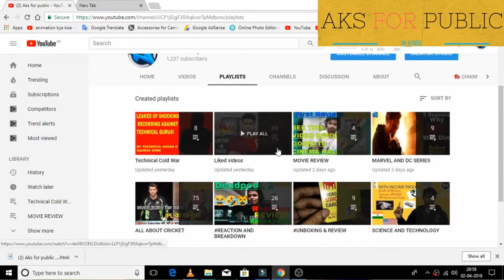Kammara Sambhavam Official Teaser Reaction,Breakdown,Review | Dileep | Rathish Ambat | Murali Gopy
Kammara Sambhavam is an upcoming Indian Malayalam-language period thriller film written by Murali Gopy and directed by Rathish Ambat.  The film was produced by Gokulam Gopalan and stars Dileep, Siddharth, Murali Gopy, Bobby Simha, and Namitha Pramod. The film marks the Malayalam film debut of Siddharth. Principal photography began on 18 August 2016 in Kochi.

Directed by Rathish Ambat
Produced by Gokulam Gopalan
Written by Murali Gopy
Starring Dileep
Siddharth
Murali Gopy
Namitha Pramod
Bobby Simha
Shweta Menon
Cinematography Sunil K. S.
Edited by Suresh Urs
Production
company
Sree Gokulam Movies
Distributed by Graand Production
Release date
14 April 2018[1]
Country India
Language Malayalam